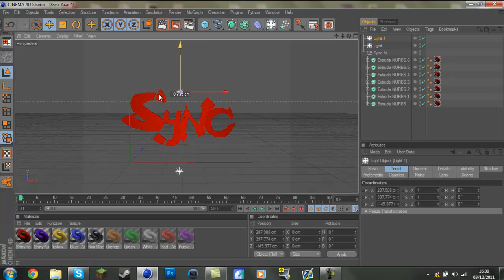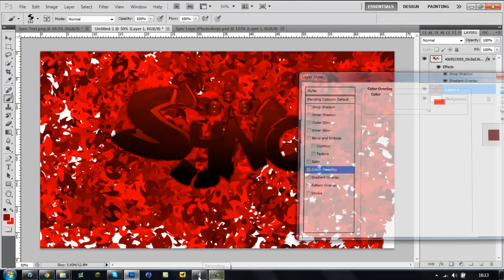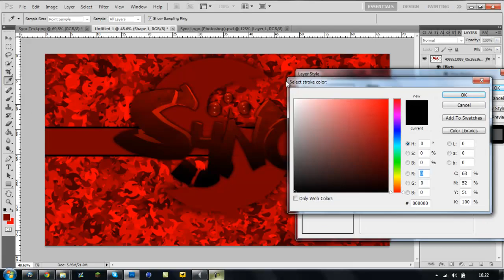Dual Speed art // With Sync Vibe and Sync Core // Graffiti by JT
--SyncBar--

We need a Co-Owner, Me and Vibe are both owners now!

Love you - Core